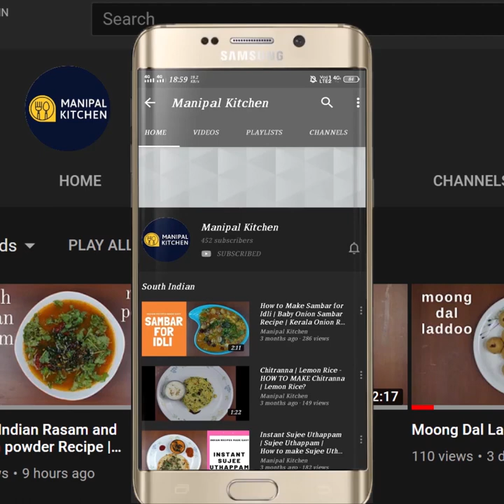Masala Namak Pare | English Sub-Titles | Manipal Kitchen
Namak Pare is a snack that is loved by all , no matter old or young it is time pass snack while viewing the TV or even if you are on a tour to relish or even to relish with a cup of tea/coffee !  Today I would like to share the recipe of Masala Namak Pare and here goes the recipe:
INGREDIENTS OF THE DISH:
1. Rice atta - 1 cup
2. Maida - 1/4 cup
3. Fine sujee - 1/4 cup
4. Carom seeds/Ajwain - 2/3 tsp
5. Salt - 3/4 tsp
6. Cooking oil - 4-5 tsp
INGREDIENTS OF GREEN MASALA:
1. Chopped ginger - 1" piece
2. Chopped Garlic pods - 4
3. Green chili -2
4. Chopped kerala Onion - 3-4
5. Coriander leaves - a handful
PROCEDURE: To a blender bowl , add chopped ginger, green chili, garlic pods, chopped onion and a handful of coriander leaves and grind it to a fine paste and keep it aside.  To another bowl, add rice atta, maida, sieved fine suji , salt and cooking oil and mix till crumbled, so that it holds shape as shown in the video.   Add grind green masala and mix till combined.  Sprinkle a little water if needed  and make a soft dough and rest for about 30 minutes.  After 30 minutes pinch out ball size dough and knead  well so that the colour of changes inside out and then dust in any atta and roll it to medium thin chapati of around 6-7" diameter and cut it along lengthwise and then cut it into 4 " long pieces and fry in hot oil on medium flame, flip and fry them  till sizzling stops. Transfer to a colander and enjoy with a cup of tea and coffee.  Yummy Namak Pare is ready to serve now.  Enjoy storing in airtight containers for about 2 weeks , provided fried in fresh oil.  Yum Yum!